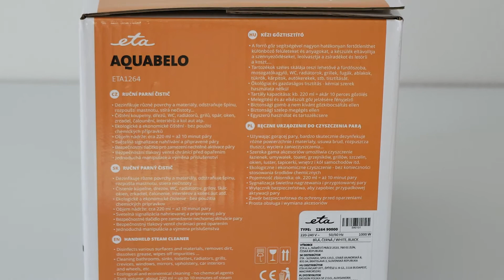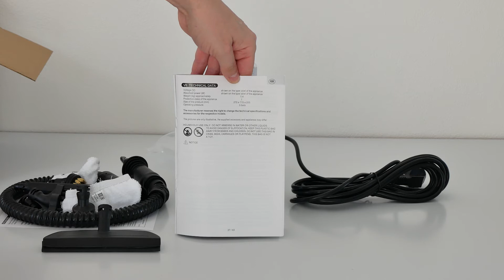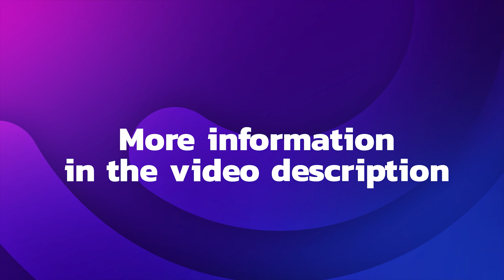🎁ETA AQUABELO ETA1264 - Handheld Steam Cleaner - Unboxing